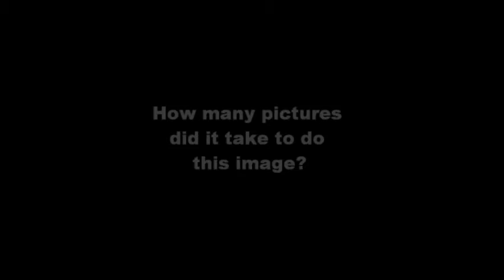Digital art, Photoshop, Before & After 5 Robot Art Photography "back stage" - body landscapes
I have closed this is channel please go for more info thanks!

This is a series of digital robot art videos showing the body landscape sub series of Hello Robo.

Showcasing some original pictures to show the process from the before and after of the digital works.

Many other pictures are also part of the process but not featured on the video as it would be a too big of a robot digital art video.

I hope this will turn people to appreciate and make people realise that it really does take a lot of work and effort for each individual robot digital art pictures..using the path tool, creating layers can be a very tedious lady gaga affair...not to mention an eminem phenomena...some pictures took over 400 layers to complete!

I hope you enjoy these robot digital back stage before and after images!

All pictures of the Human Body are taken by renown Singapore Female Photographer How Hwee Young, to view her work please go some of her pictures have been published in the International Herald Tribune, LA Times, the British Times amongst others.

Each digital robot art picture showcasing the Body Landscapes of the Hello Robo series are 90cm W x 80cm H, Only one print available, an other size can be produced upon request.

Large Format printing is done from Singapore.

or
Facebook, search for Lazius's digital art